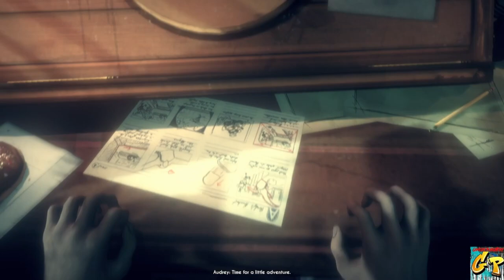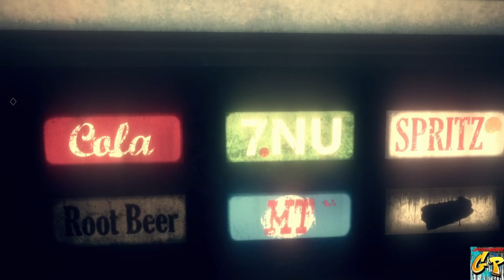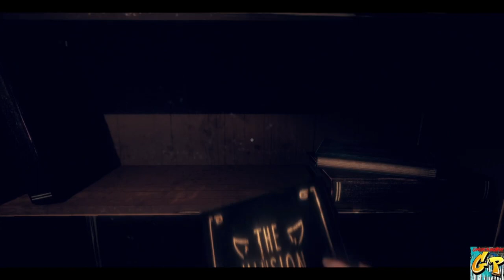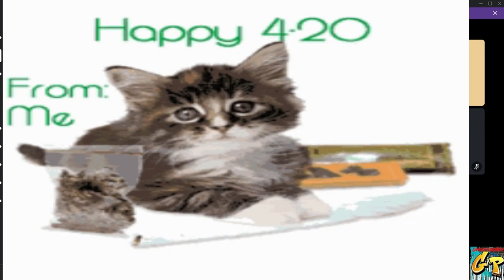Micah Plays Bendy and The Dark Revival